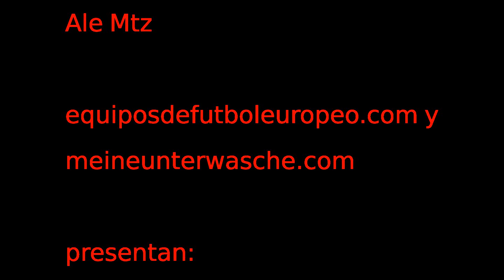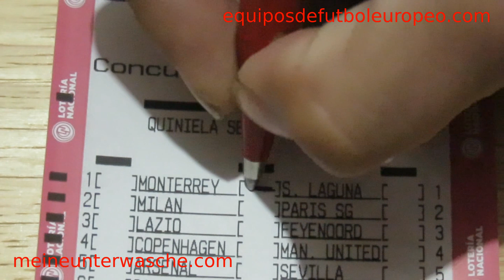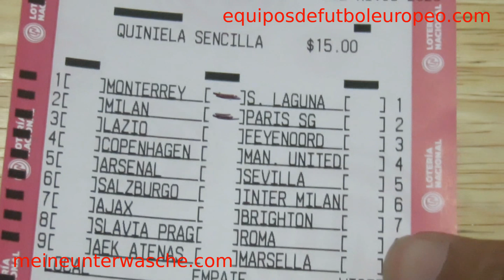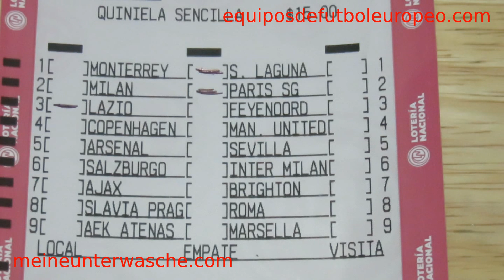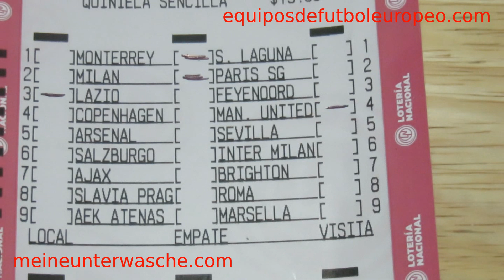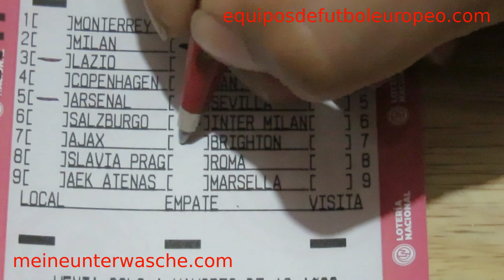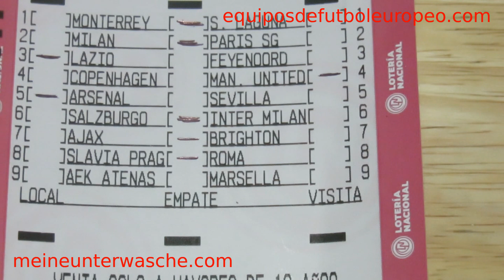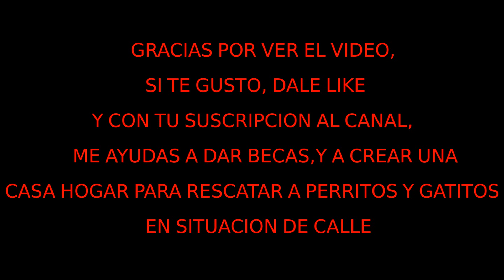PROGOL MEDIA SEMANA ANALISIS 664